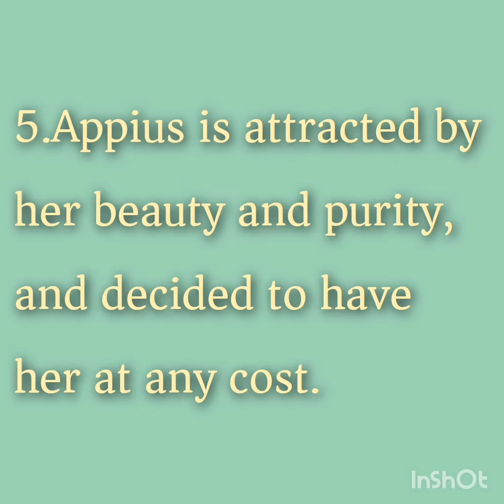The physician tale/trb English